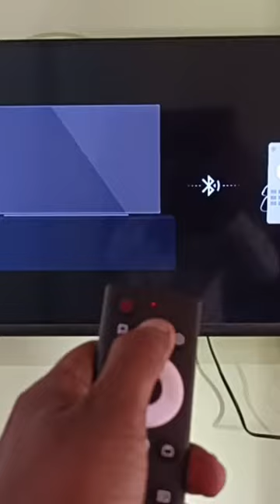Remote Bluetooth Paired Haier LE32A900